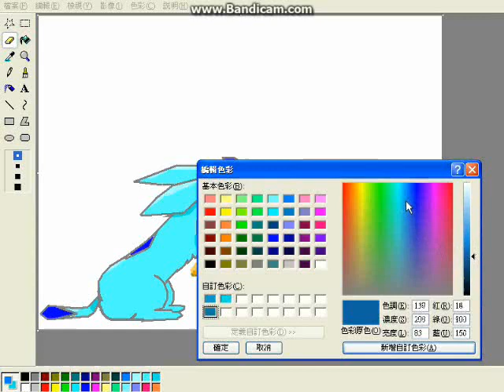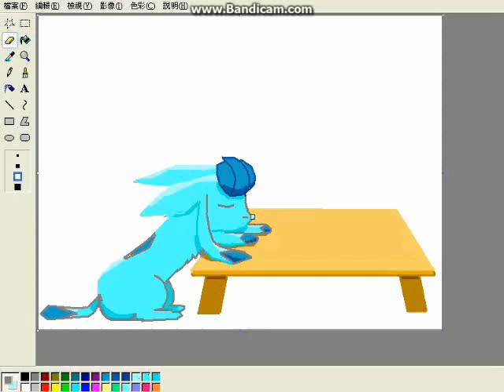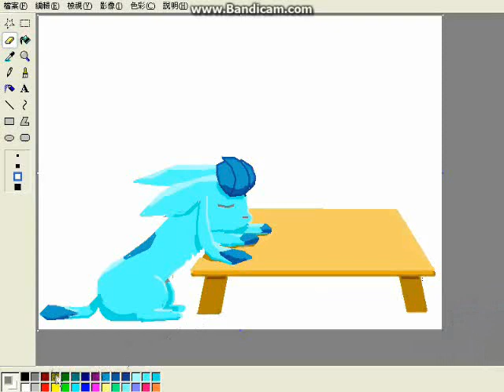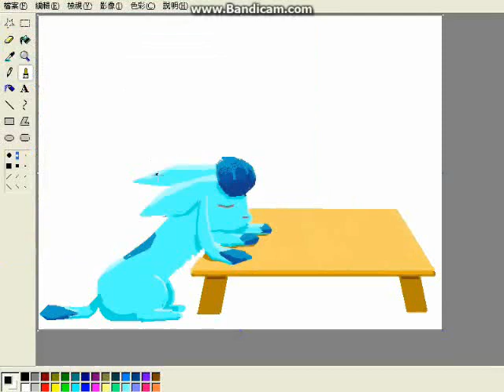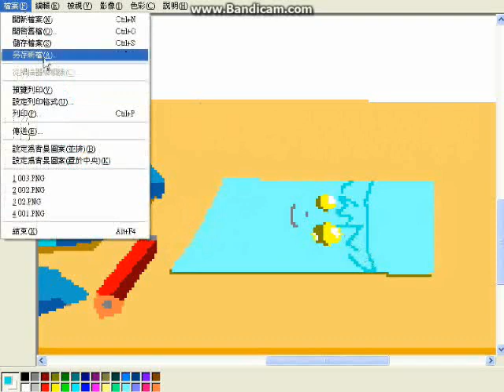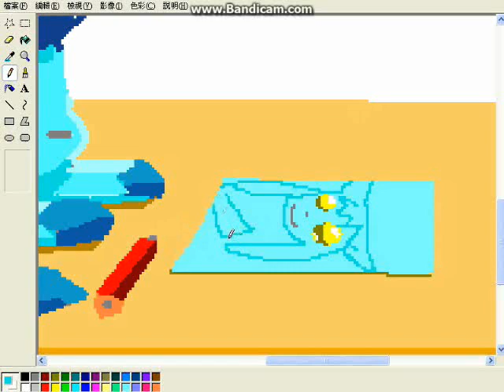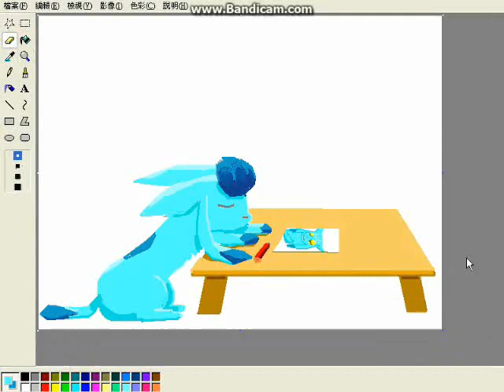Random draw:Glaceon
well,forgot to record while drawing lines...